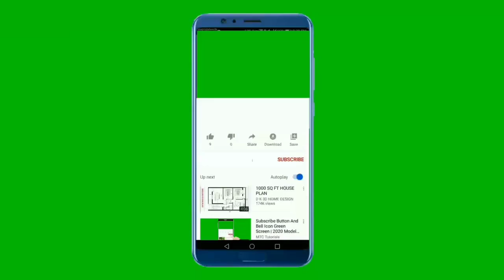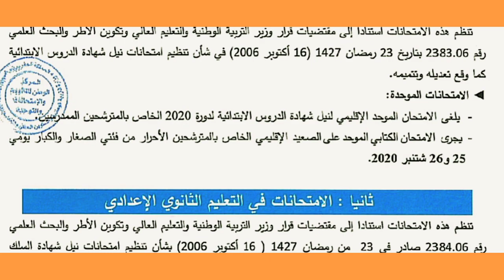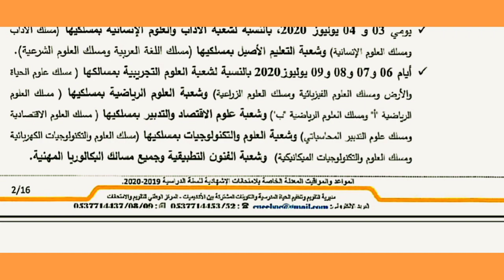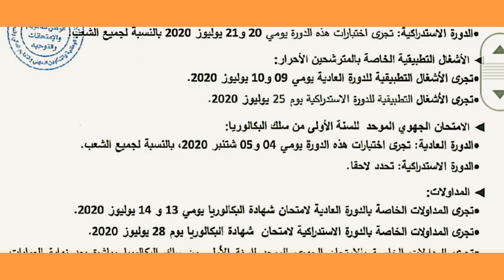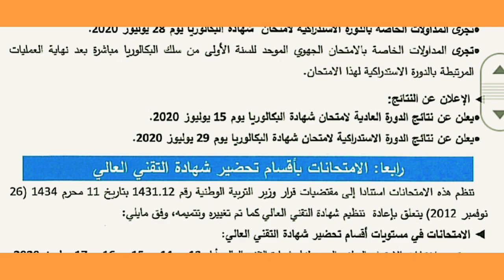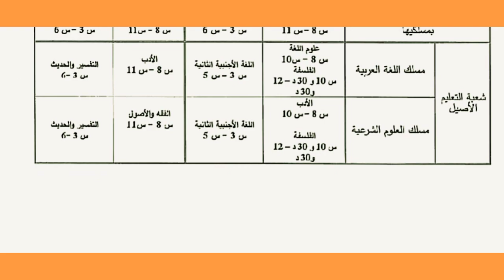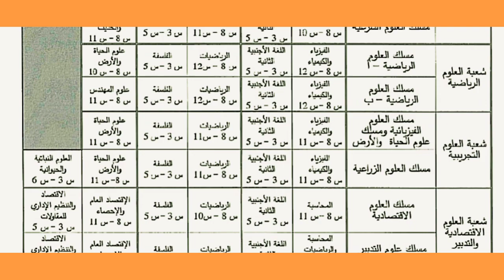🔴المواعيد و المواقيت الخاصة بالامتحانات الاشهادية ⭕2⭕2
مواقيت اجراء الامتحانات لكل المستويات و حسب الشعب بالنسبة للاحرار و المتمدرسين و مواعيد الاعلان عن النتائج الدورة العادية و الاستدراكية

مواعيد الامتحانات..